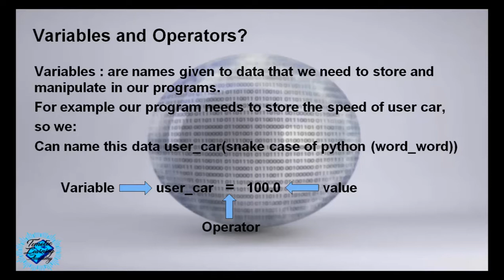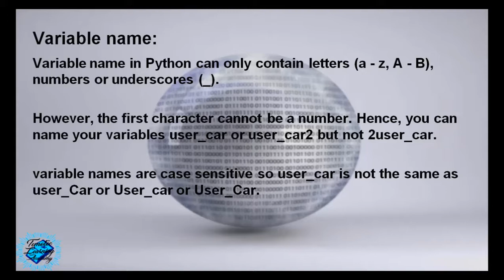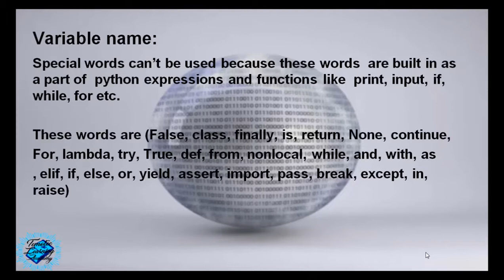Lesson 4: Variables Vs Operators - Master Python from scratch for beginners